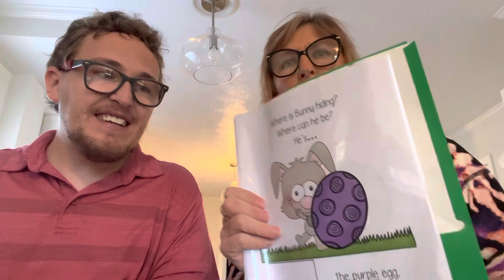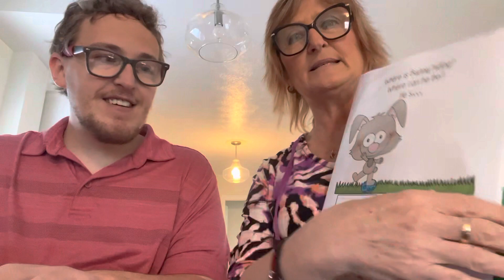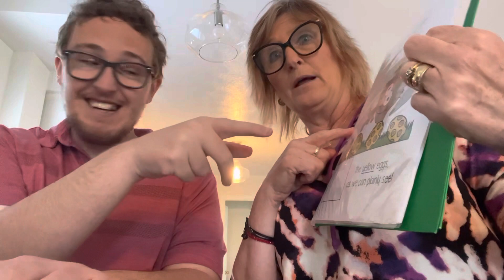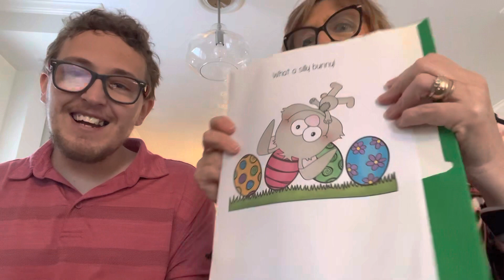Where is the Bunny Hiding?